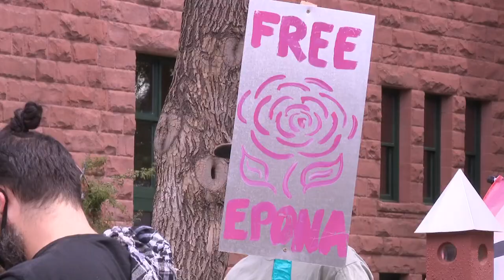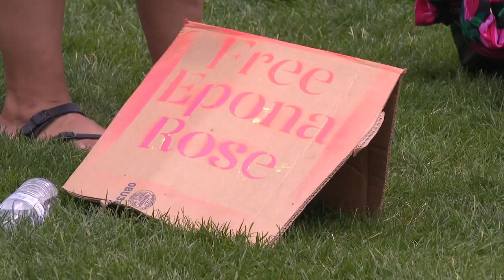Woman arrested in Flagstaff for attempted murder claims self defense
The woman is was accused of spraying the alleged victims with bear spray and pulling out a knife. She claims to be acting in self-defense.